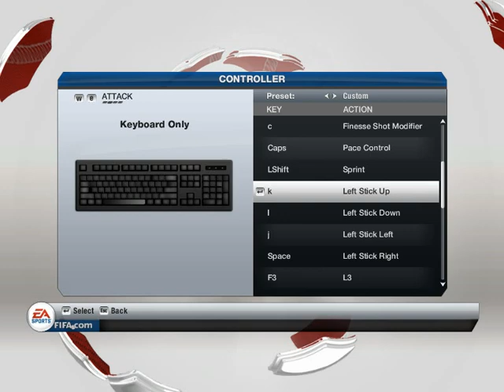FIFA 13 Demo gameplay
it's laggy from the recording program and i have an old PC